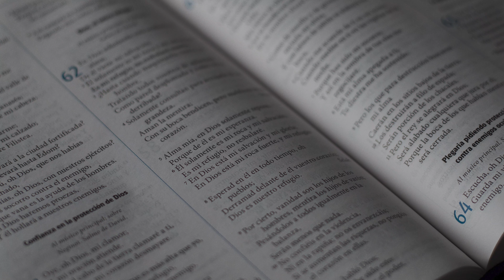God's Ever-Present Provision (Part 2) - Rev. Felipe Silva - March 29th 2020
Rev. Felipe Silva presents part 2 of his sermon "God's Ever-Present Provision".